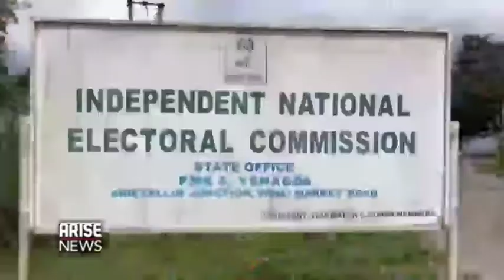Dr utchay odims(Award winning youth advocate) Live interview on PRIME TIME Arise tv Part 1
Dr utchay odims Live interview on
The PRIME TIME with Mr charles  Arise tv Part 1

■The new Nigeria of our dream is here!!!

■Let's hold our leaders Accountable!!!

Nigerian youths Arise and DECIDE YOUR FUTURE...

1st oct 2022
@Sheraton hotel Abuja

 Join the MOVEMENT let's make history